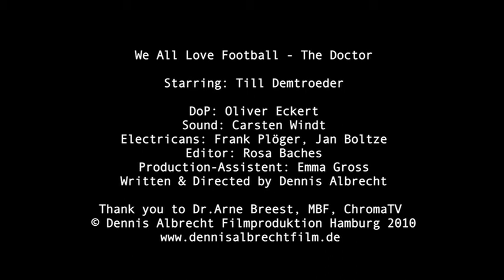WALFtv.de Folge 23 - Special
Dr. Müller stellt seine Arbeit vor.